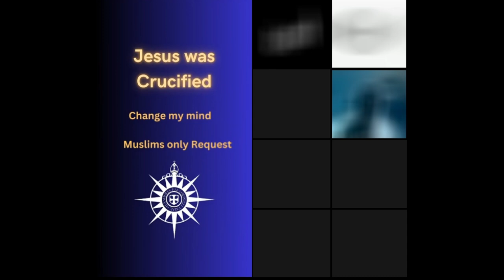Muslim Lies on the New Testament